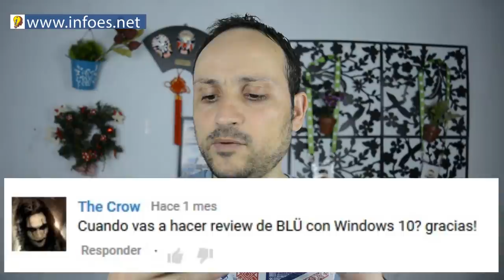Infoes Responde XXIV: MI 4, Windows 10, copyright, Surfacephone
Otro sábados respondo a tus preguntas. Hoy MI 4 con Windows 10, copyright, Surfacephone, etc.. Deja tu pregunta en los comentarios
 ↓ ↓ ↓ ↓ AQUI ABAJO HAY MAS COSAS ↓ ↓ ↓ ↓